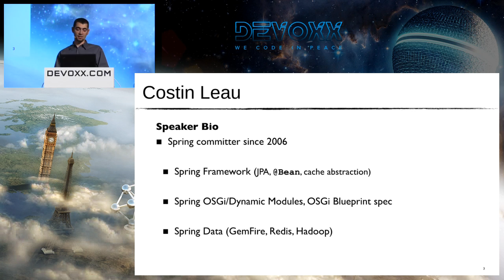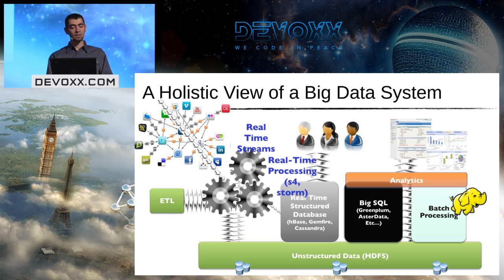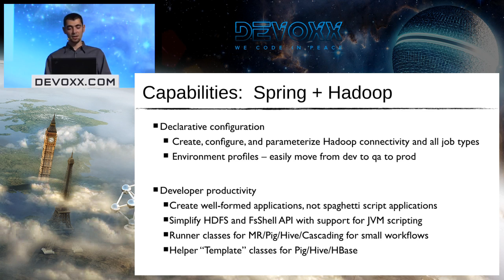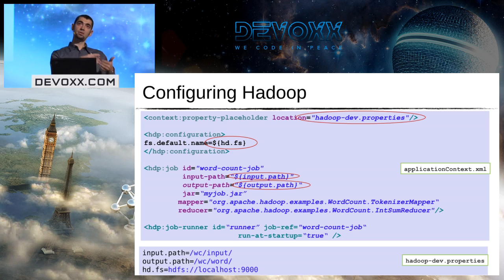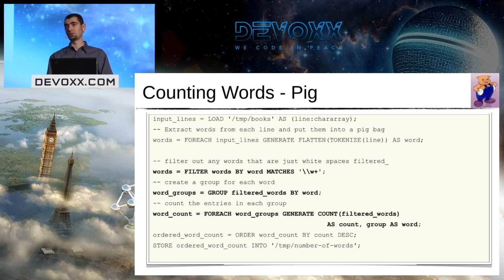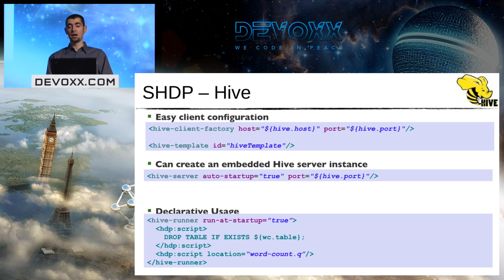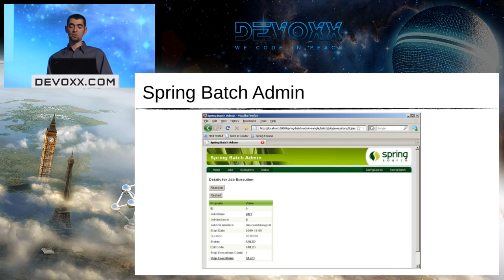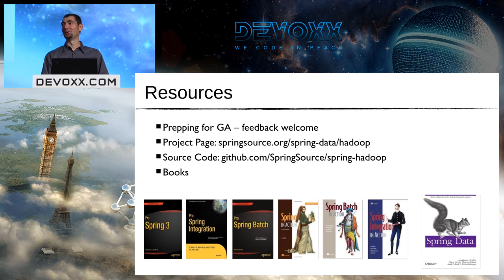How to build Big Data Pipelines for Hadoop using OSS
Hadoop is not an island. To deliver a complete Big Data solution, a data pipeline needs to be developed that incorporates and orchestrates many diverse technologies.

A Hadoop focused data pipeline not only needs to coordinate the running of multiple Hadoop jobs (MapReduce, Hive, Pig or Cascading), but also encompass real-time data acquisition and the analysis of reduced data sets extracted into relational/NoSQL databases or dedicated analytical engines.

This session looks at the architecture of Big Data pipelines, the challenges ahead and how to build manageable and robust solutions using Open Source software such as Apache Hadoop, Hive, Pig, Spring Hadoop, Batch and Integration.

Author:
Costin Leau
Costin Leau, a SpringSource consultant, has been working with Java EE since2000. Costin spends the majority of his time on product development for anumber of Spring and Spring related projects, including Spring-OSGi, Spring's JPAsupport, Pitchfork, and the Spring Modules project, which he leads. In addition,Costin is involved in client consulting and training engagements.While a generalist, Costin has a strong interest in data access and aspect orientedprogramming. Costin is one of the most active Spring Framework Forumcontributors, with more than 3600 posts by early 2007.